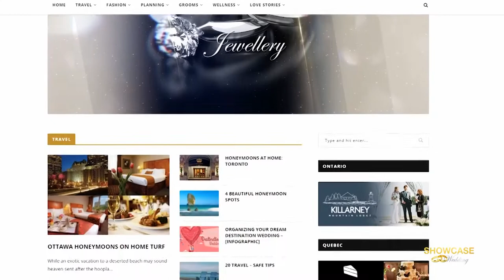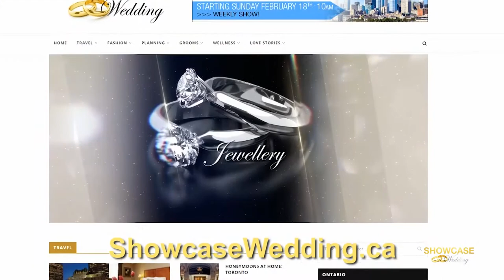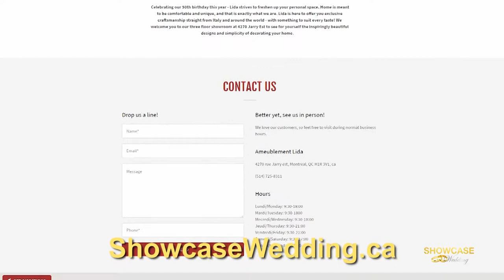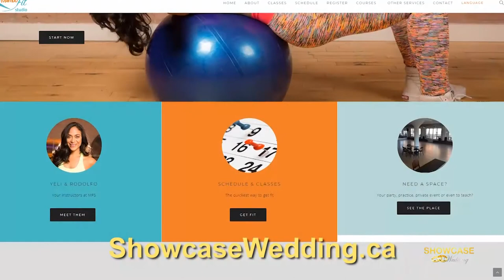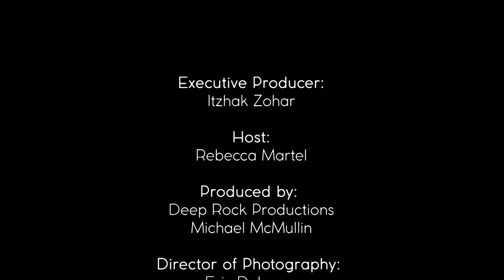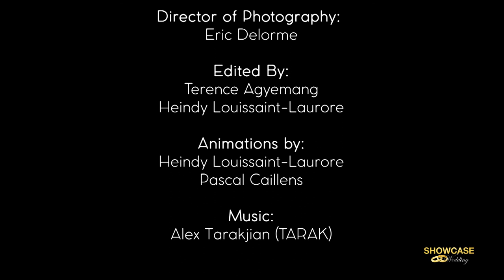Showcase Wedding Episode 8